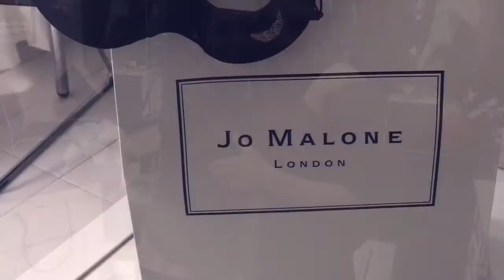Stylissima x Jo Malone London x Bobbi Brown November 2016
A sneak peak into my latest meetup with followers of my lifestyle We had a private Fragrances Combined demo at Jo Malone London and a private makeup class at Bobbi Brown. Book your private workshops and lectures with me ♥️ Hilla Ohayon